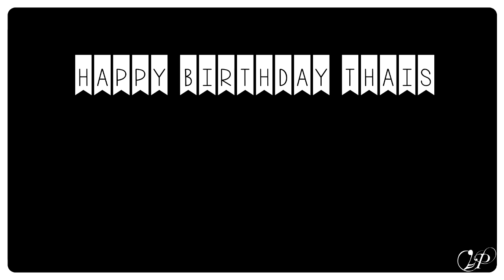● [S]tiles & [D]erek || We need each other [AU] ●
Ok I know I'm pretty late with this today but I think I should still have made it by your birthday at least in your time zone. This is for the wonderful tscollywogs. It's not multigay, as I had in mind first, but I still hope that you will like it. OH and I just saw you made a birthday wishlist and Sterek is actually on it. HAHA. I didn't read it until now but I'm glad it's on your list.
Had quite some trouble to finish it because it sucked even until the very end and I'm really new to manips and stuff. So..yeah as long as the birthday girl likes it, I'm happy :D

Oh and sorry for the spelling mistake in the vid. I was kinda rushing to get it done in the end even though my rendering problems and the amount of time it took to upload screw my time plan over anyway. Oh and yeah I changed the title of the video because after the upload was done I saw there were quite a few videos with the same title so...ignore the title in the vid. xD

{Information}
► Fandom: TW
All music, clips, animations, overlays, textures, photos, etc. belong to all respective artists. This video was just made for fun and NO profit.